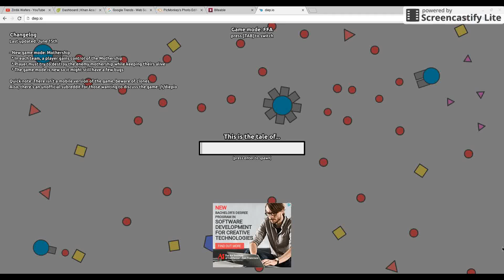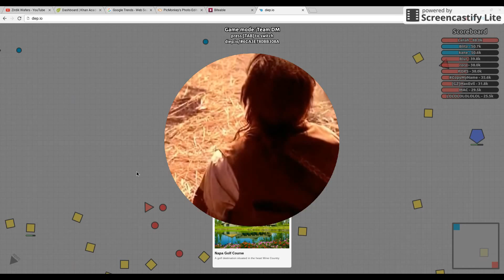Deip.io (funny momments!) - ALL DEATHS!!!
I spent a lot of time and editing to make this video so please leave a like down below!